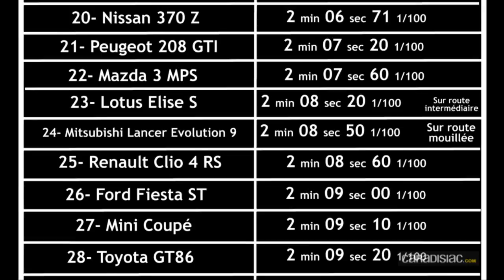Le tour chrono de la Ferté Gaucher à bord de la Seat Leon Cupra Pack Performance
Embarquez pour un tour chrono de la Ferté Gaucher à bord de la Seat Leon Cupra Pack Performance